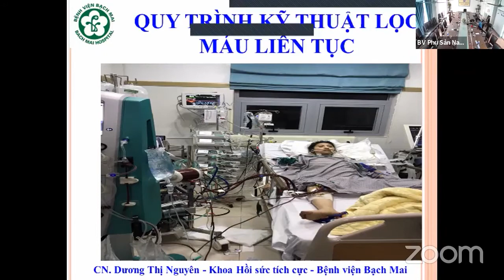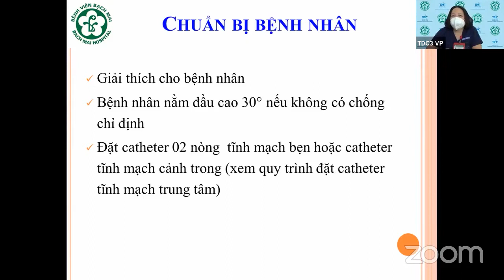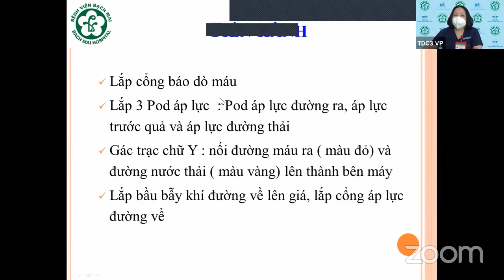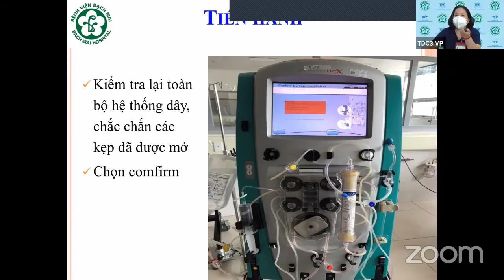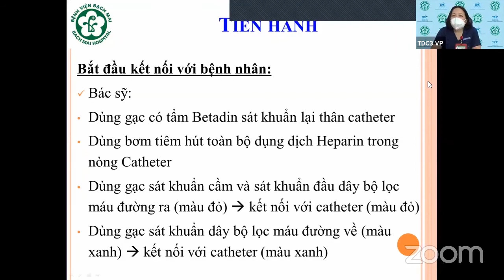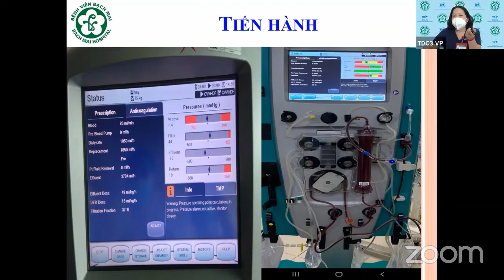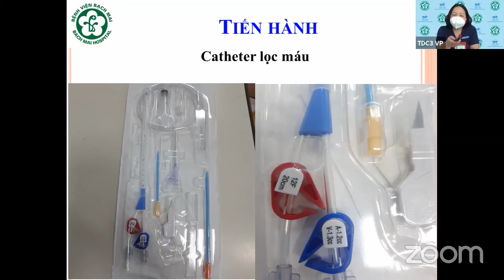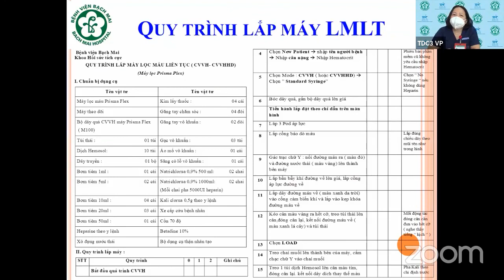Quy trình kỹ thuật lọc máu liên tục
Nội dung: Quy trình kỹ thuật lọc máu liên tục
Giảng viên: CN. Dương Thị Nguyên (Khoa HSTC BV Bạch Mai)
Thời gian: 21/08/2021